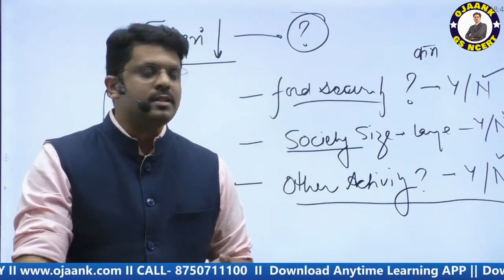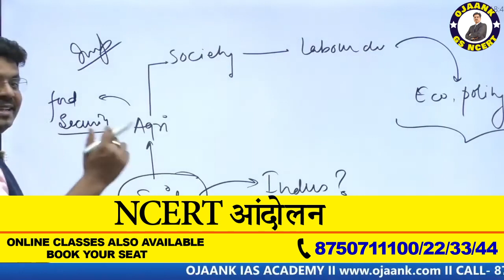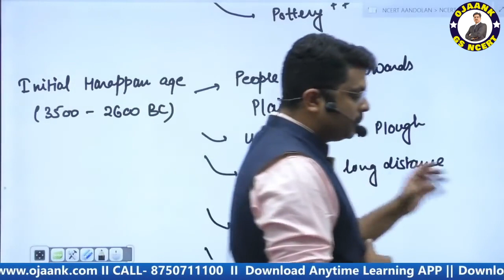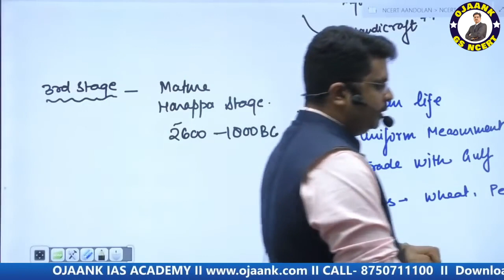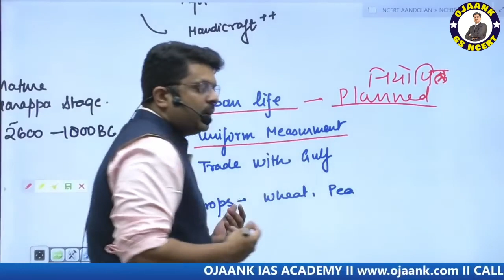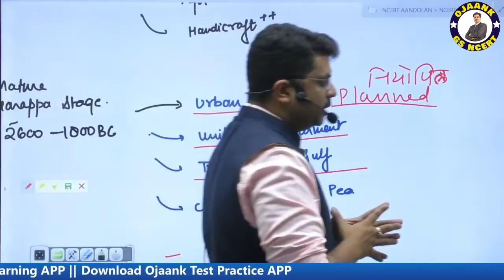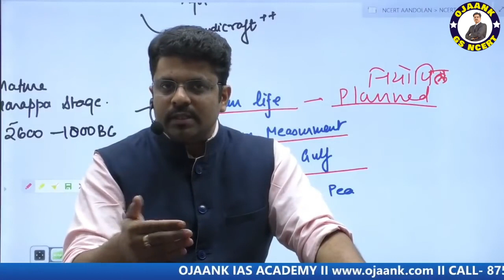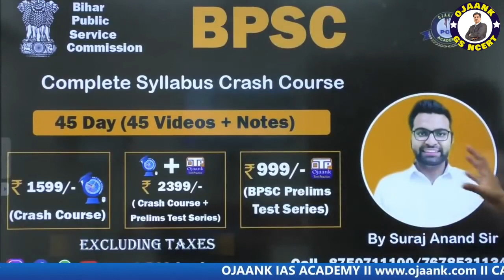Complete NCERT Point to Point Solution by Ojaank Sir | FREE CLASS // OJAANK GS NCERT